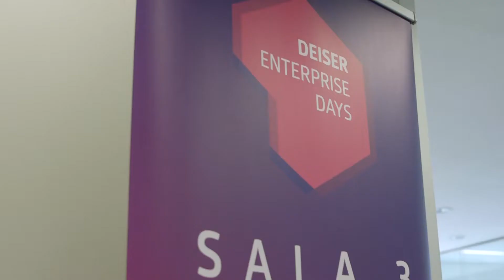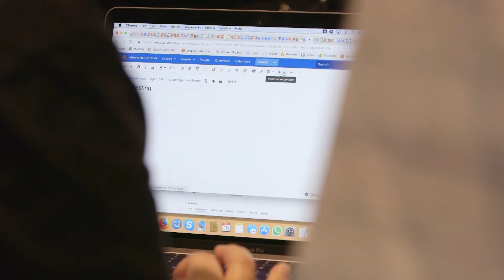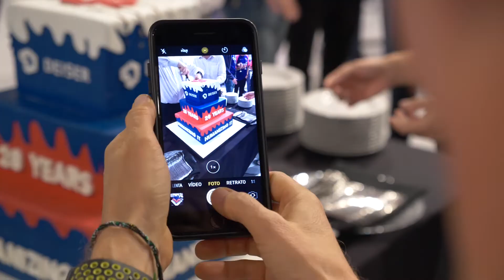DEISER Enterprise Days 2018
Decenas de profesionales de la gestión de la tecnología y desarrollo de software se reunieron durante dos días a compartir experiencias de uso de herramientas Atlassian como Jira, Trello, Confluence o Bitbucket.

La comunidad Atlassian en España está definiendo los siguientes pasos en la estrategia de transformación de distintas organizaciones.